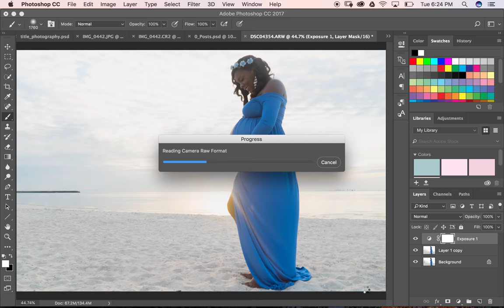Editing with Ashley Canay Videography Photography